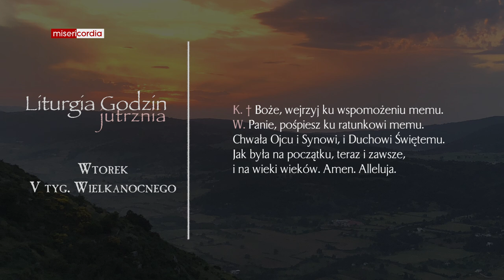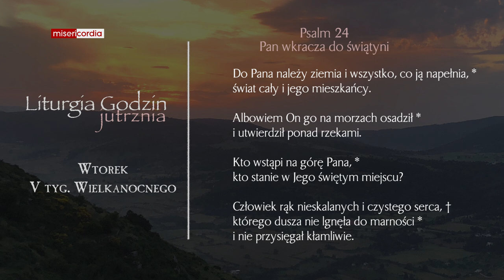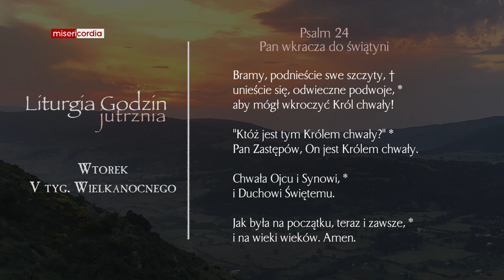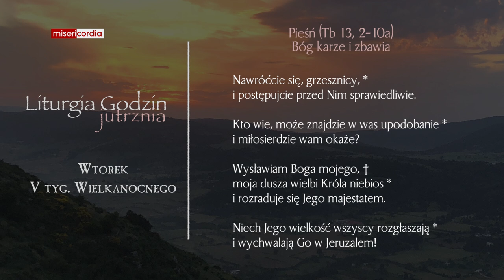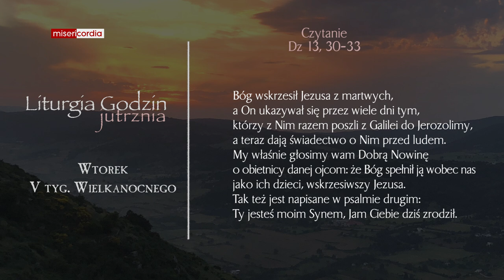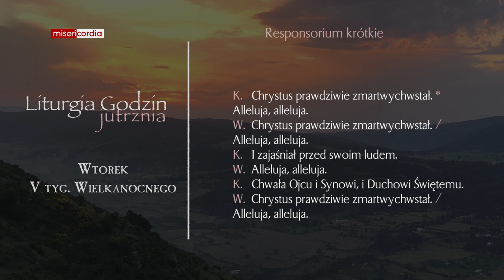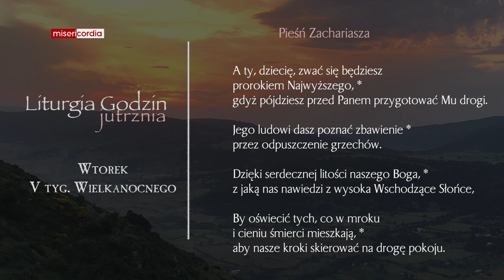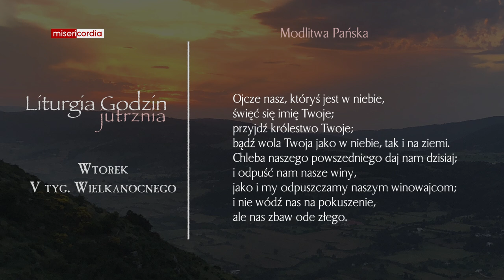Liturgia Godzin | Jutrznia | Wtorek, V tyg. Wielkanocnego